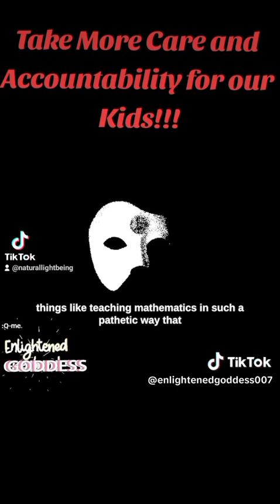PART1 Why is school being forced upon your kids? This is why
For More Powerful Hidden History an Ancient Teaching UFO Sightings an more. Unlocked Spiritual Growth An Ascension Teachings.